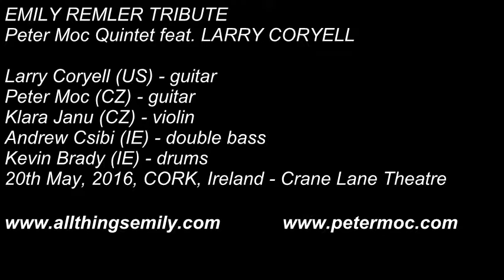Larry Coryell on Irish bassist Andrew Csibi - Emily Remler Tribute 2016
EMILY REMLER TRIBUTE
Peter Moc Quintet feat. LARRY CORYELL

Larry Coryell (US) - guitar
Peter Moc (CZ) - guitar
Klara Janu (CZ) - violin
Andrew Csibi (IE) - double bass
Kevin Brady (IE) - drums
20th May, 2016, CORK, Ireland - Crane Lane Theatre